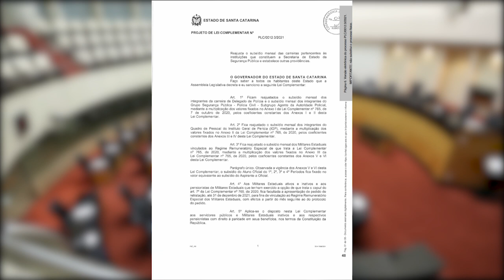É Notícia - Reajuste para servidores da segurança pública tramita no parlamento - 13/08/21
Está tramitando no parlamento um projeto de lei complementar (PLC nº 12/2021) que prevê o reajuste salarial para as carreiras vinculadas à Secretaria de Estado da Segurança Pública. Apresentada pelo Governo do Estado, a proposta vai beneficiar servidores ativos e inativos da Polícia Civil e da Polícia Militar, além de servidores do Instituto Geral de Perícias.